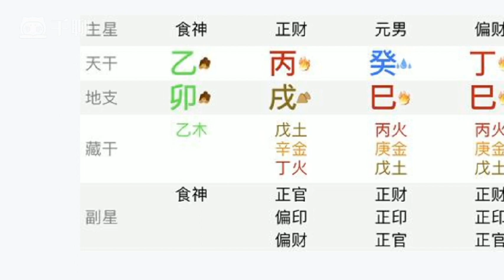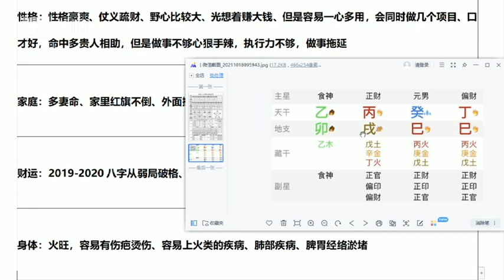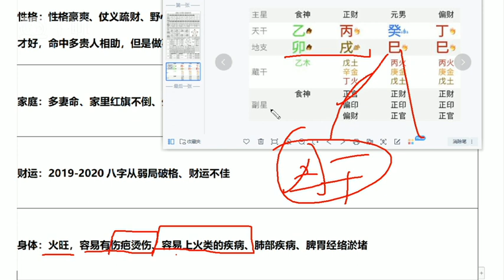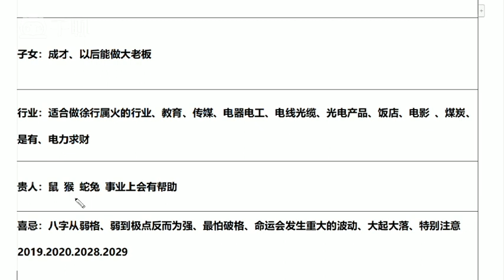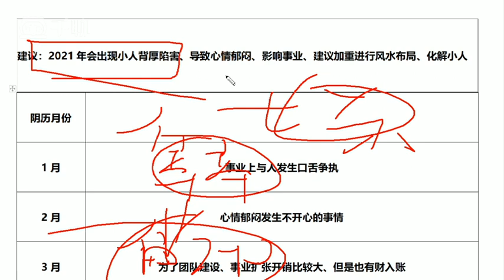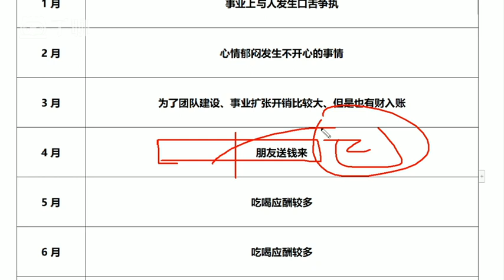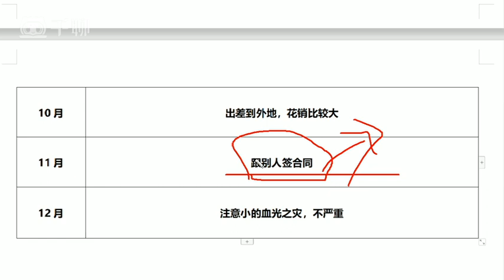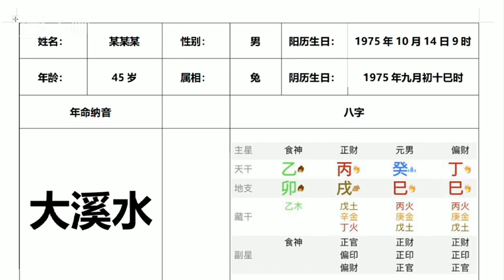瀚海轩四柱八字阵法应用与化解职业高级班课程 第54集 案例4